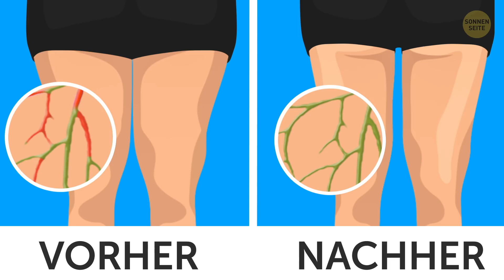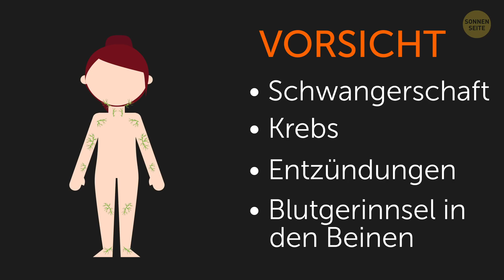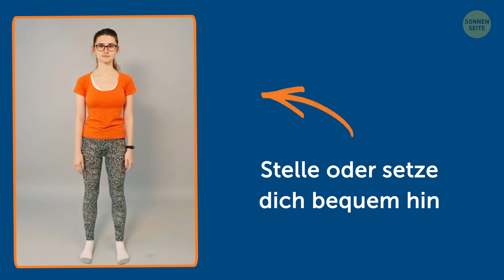6 Einfache Übungen um ohne Diät Gewicht zu verlieren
Möchtest du gerne abnehmen, aber die Zahl auf der Waage wird einfach nicht kleiner? Oder leidest du an einem verquollenen Gesicht, Schwellungen am Körper, Hautprobleme und Cellulite? Das alles sind Symptome dafür, dass dein Lymphsystem nicht optimal arbeitet. Man kann es mit einer durchgehend laufenden Pumpe vergleichen: wenn sie nicht arbeitet, fließt die Lymphflüssigkeit zu langsam ab und in deinem Körper können sich Toxine sammeln, wodurch deine inneren Organe unter unnötigem Stress leiden.
Um deine Lymphzirkulation in Gang zu bringen, abzunehmen und dich einfach besser zu fühlen, brauchst du nur diesen einfachen Regeln folgen: Sei aktiv, trinke viel Wasser, probiere eine einfache Lymphdrainage und mache diese Übungen. Sie fördern deine Lymphzirkulation. Das ist besonders gut für Menschen, die aktuelle einen recht niedrigen Aktivitätslevel haben.
ZEITMARKEN:
Schlüsselbein-Massage 1:33
Schultern heben 2:08
Füße rollen 2:40
Solarplexus-Massage 3:05
„Japanische Vibrationen“ 3:40
Der Schmetterling 4:11
Bauchpressen 4:34
Hampelmann 5:01
Lymphatische Gesichtsmassage 5:33

ZUSAMMENFASSUNG:
- Das alles ist nichts für dich, wenn du schwanger bist, an Krebs leidest, Entzündungen im Körper oder Blutgerinnsel in den Beinen hast. Auch Menschen mit Lymphknotenentzündung und Lymphadenopathie sollten die Finger davon lassen.
- Lege dich dazu flach auf den Rücken. Kreuze deine Arme über der Brust, sodass die Finger deiner linken Hand unter deinem rechten Schlüsselbein liegen und die der rechten unter dem linken. Hebe nun deine Ellenbogen an und übe mit deinen Fingern ein wenig Druck in diesem Bereich aus.
- Stelle oder setze dich bequem hin (halte dabei deinen Rücken gerade). Atme ein und ziehe deine Schultern zu deinen Ohren hoch. Halte die Position für eine Sekunde und atme beim Senken der Schultern wieder aus. Mache 15 Wiederholungen.
- Stehe gerade, Füße parallel. Stelle dich auf deine Zehenspitzen, bleibe eine Sekunde lang so, gehe in die Ausgangsposition zurück und rolle dich auf deine Fersen.
- Für diese Massage kannst du entweder stehen oder sitzen. Halte deinen Rücken gerade. Führe die Daumen und Zeigefinger deiner Hände zusammen. Atme ein und lege deine Finger auf den Punkt unter den Rippen, deine Solarplexus-Region. Krümme deinen Rücken, drücke auf den Punkt und atme aus.
- Für die „japanischen Vibrationen“ legst du dich wieder flach auf den Rücken. Hebe deine Arme und Beine hoch, Knie leicht gebeugt. Die Aufgabe besteht nun darin, alles gleichzeitig schön durchzuschütteln und deine Gliedmaßen dabei zu entspannen.
- Setze dich auf den Boden, beuge deine Knie und lege deine Füße aneinander. Lege deine Hände auf deine Knie und drücke sie in schneller Folge nach unten, dass sie fächeln wie ein Schmetterling.
- Lege dich flach auf den Rücken und strecke deine Beine aus. Atme ein, winkle deine Beine an und ziehe sie eng an deinen Brustkorb. Atme aus bevor du sie wieder in die Ausgangsposition bringst.
- Für einen Hampelmann stehst du erstmal still, Füße zusammen und beide Arme an der Seite des Körpers. Aus dieser Position springst du hoch, spreizt deine Beine etwa Schulterbreit auseinander und streckst deine Arme über den Kopf.